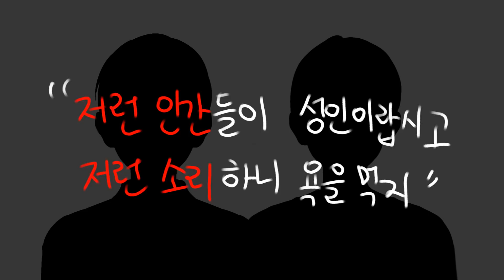지하철 막말녀 참교육 ㅋㅋㅋ [사이다썰]